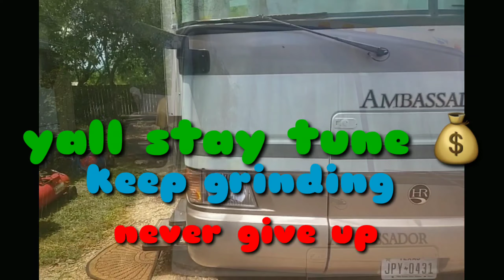Faceing a 36ft rv ambassador by myself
In this video i give you all a good look at this 36ft rv before i clean the exterior an interior on this huge rv lets get it !! Be sure to like this an subscribe to the channel we are growing an bring new content every week so make sure you hit that bell also as always keep grinding ,an never give up i said that ya !